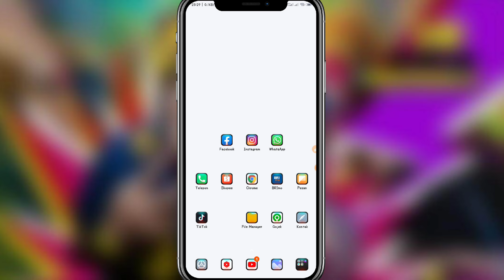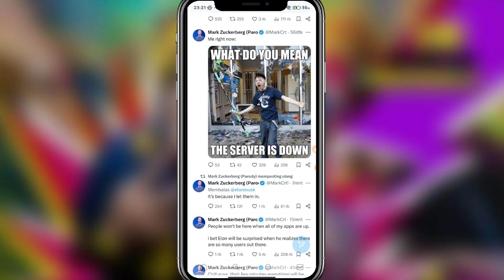Langsung Dari Mar Zuberg Penyebab Fb error malam ini guys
penyebab Facebook error hari ini terbaru 2024

Halo teman-teman kembali lagi di channel kaji tutorial Pada kesempatan kali ini saya akan memberikan informasi kepada kalian sama khususnya para pengguna aplikasi Facebook pada malam hari ini aplikasi Facebook mengalami gangguan di seluruh dunia Jadi simak saja video ini sampai selesai karena saya konten kreator yang menyampaikan apa yang ada di masalah aplikasi Facebook pada malam hari ini